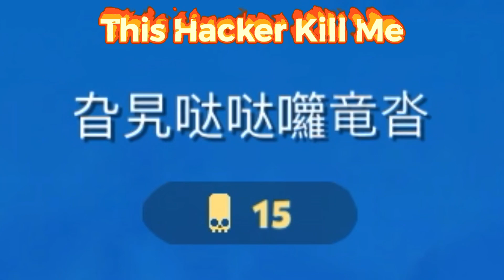Zooba: *HACKER* Flying While Attack Steve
Flying while attack hacker.

Device: iPhone 8 Plus
Recorder: iPhone Screen Recorder
Video Editor: Videoleap
Thumbnail: Barzart

zooba funny moments
funny zooba